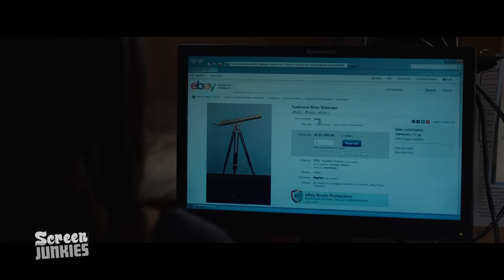Honest Trailers: Jupiter Ascending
ScreenJunkies approved!

It's just like The Matrix, but starring Mila Kunis as a bee-whispering alien goddess and Channing Tatum as 50% abs, 50% wolfman, and 100% hover-roller-blader. Step Aside, Scientology, you got nothing on the ludicrous plot of Jupiter Ascending.

Written by Spencer Gilbert, Dan Murrell, Erica Russell, Andy Signore, & Roger Barr
Edited by Anthony Falleroni & Dan Murrell

Also while we have you, why not check out our HONEST TRAILERS!

Are you still reading this?! If so, type "HULK! POUT!" in the comments below!!